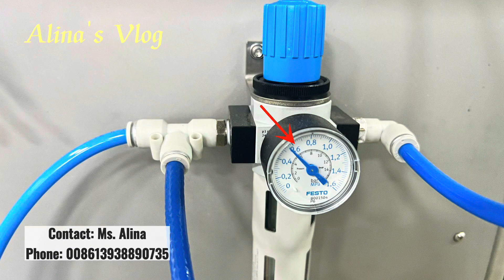After receiving the new tea bag packing machine, you need to connect the compressed air pipe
For starting a business company, I recommend the below machine to you.

3) Model C6 Crimped outer bag with tea bag packing machine. Outer bag materials are Pure paper. click this video

5) new product-- Heat sealing filter paper double chamber tea bag packing machine video,

😍Follow me at these places below and say hi now.